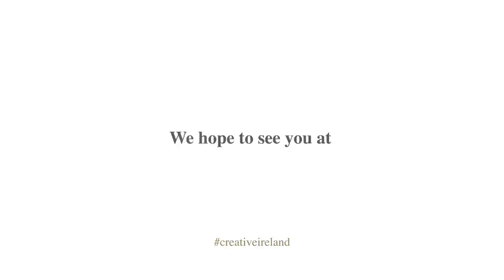Creative Ireland // Kilkenny Arts Festival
Over ten magical days in August we joined artists and audiences at this year's Kilkenny Arts Festival to share some inspirational and imaginative stories.